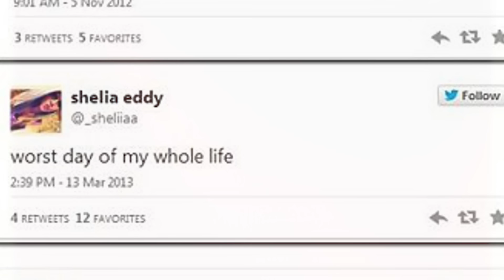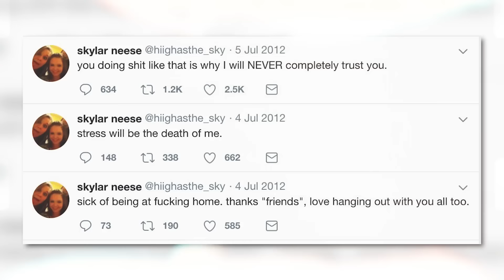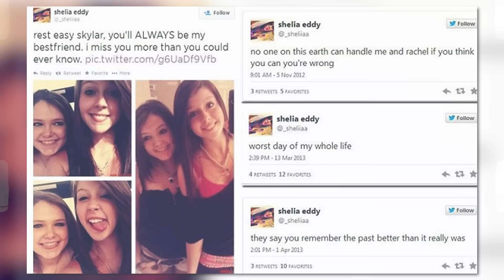GAROTAS M4T4M MELHOR AMIGA DE 16 ANOS PORQUE NÃO GOSTAVAM DELA | Skylar Neese | Ju Cassini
• Créditos
Roteiro: @jumcassini
Direção geral | @jumcassini
Edição  | @gaahcremasco